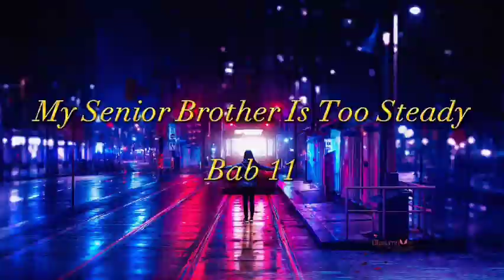My Senior Brother Is Too Steady Big Brother Bab 11 -15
Bab 11 -15 My Senior Brother Is Too Steady Big Brother